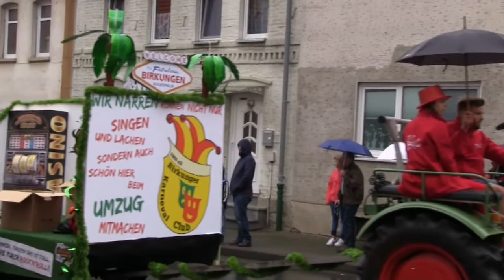1200 Jahre Dingelstädt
2017 feierte Dingelstädt die 1200 Jahrfeier.Höhepunkt war der große Festumzug.